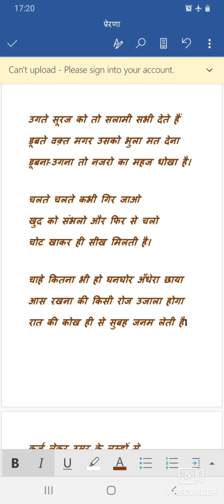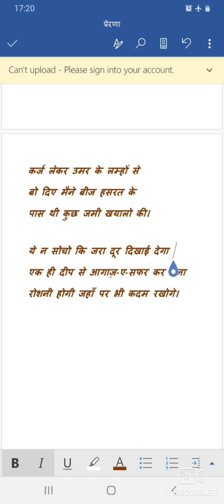11th Hindi ' प्रेरणा ' (भाग २)by Mrs.Bhamare